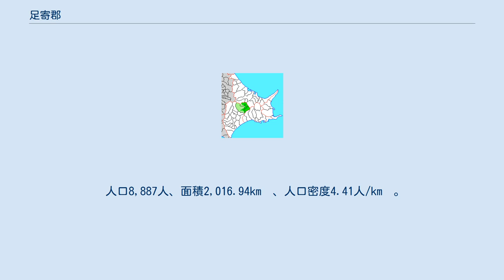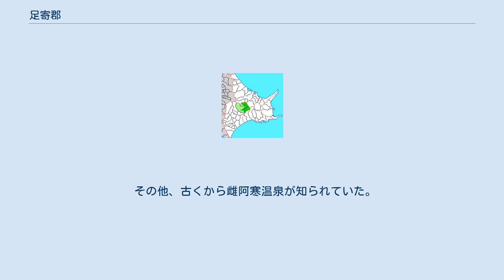足寄郡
北海道足寄郡の位置（1.足寄町 2.陸別町 薄緑：後に他郡から編入した区域） 足寄郡（あしょろぐん）は、北海道（釧路国）十勝総合振興局の郡。
 1879年（明治12年）に行政区画として発足した当時の郡域は、上記2町から足寄町の一部（概ね平和・共栄町・上利別・上利別本町・大誉地を除く利別川以東）、陸別町の一部（トマム）を除いた区域にあたる。
 江戸時代の足寄郡域は、松前藩によって開かれたクスリ場所に含まれた。
 江戸時代後期、足寄郡域は東蝦夷地に属していた。
国防のため寛政11年足寄郡域は天領とされた。
文政4年には一旦松前藩領に復したものの、安政2年再び天領となり仙台藩が警固をおこなった。
戊辰戦争（箱館戦争）終結直後の1869年、大宝律令の国郡里制を踏襲して足寄郡が置かれた。
開拓使公文録では足寄に「アシヨセ」と訓が付されていたが、後に現在の「あしょろ」の読みとなった。
 その他、古くから雌阿寒温泉が知られていた。
 北海道一・二級町村制施行時の足寄郡の町村（17.足寄村 18.淕別村 緑：足寄町 青：区域が発足時と同じ町村）